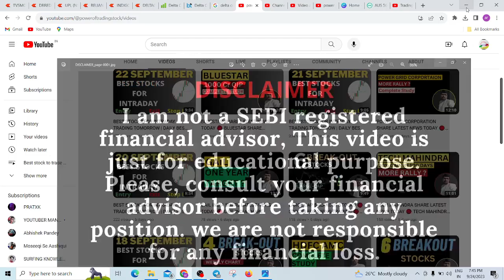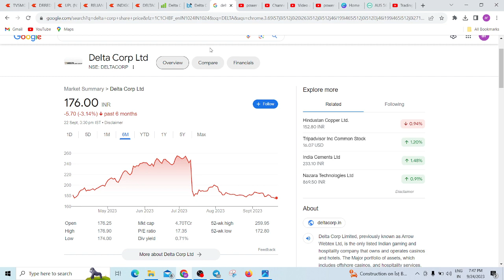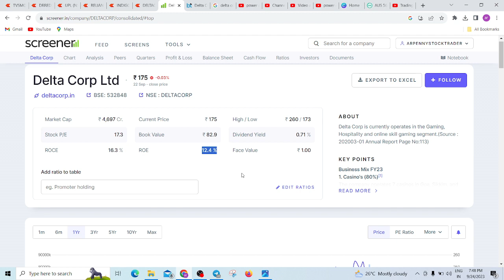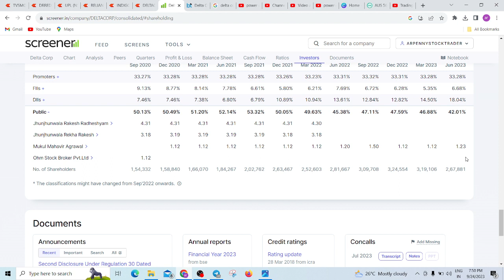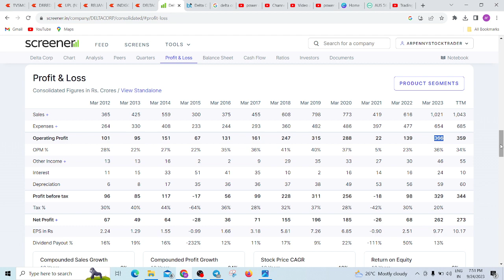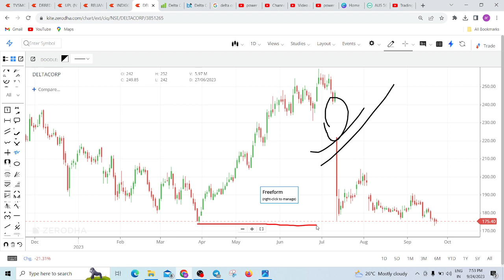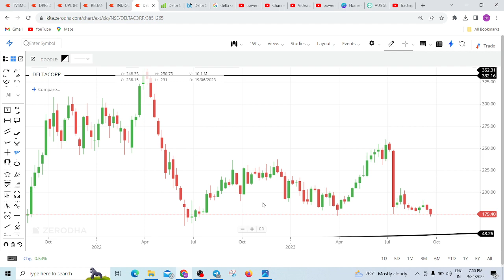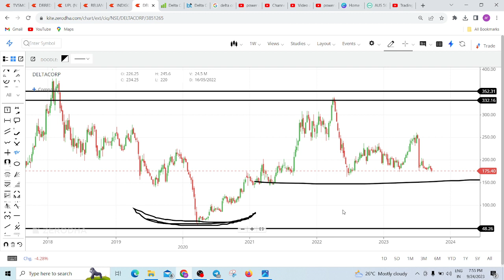DELTA CORP SHARE LATEST NEWS TODAY 🔴 DELTA CORP SHARE TARGET TOMORROW 🔴 DELTACORP SHARE ANALYSIS 🔴